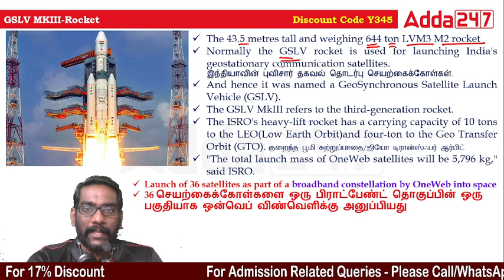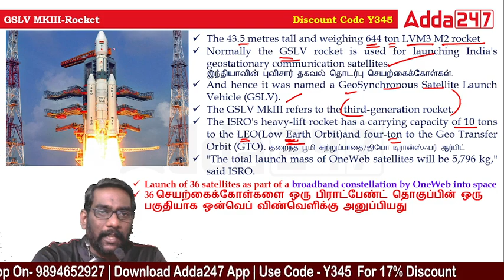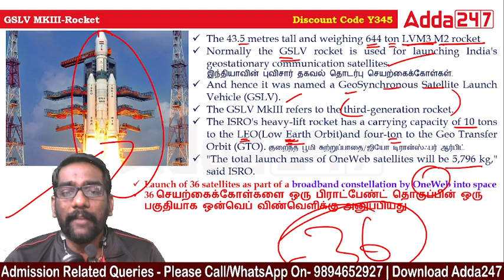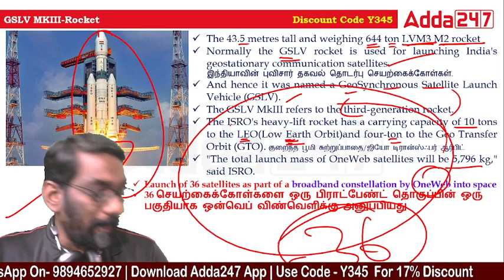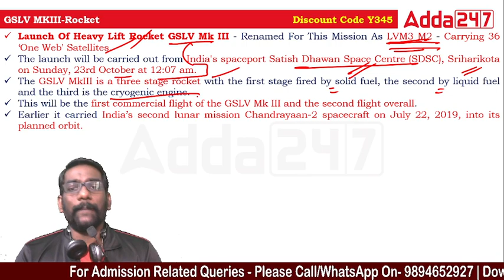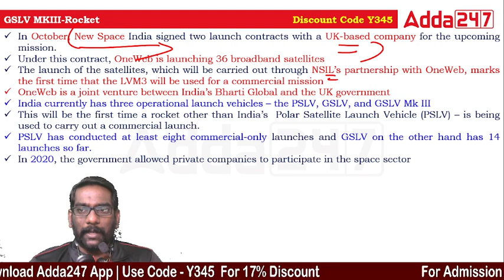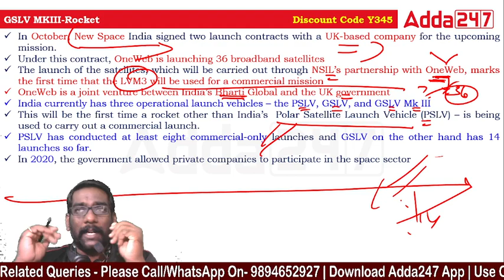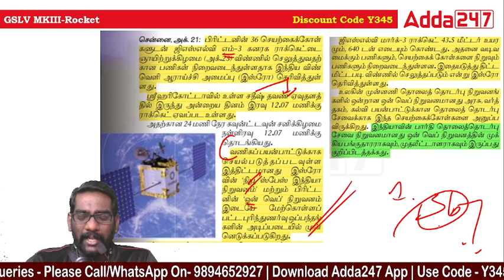GSLV MkIII Rocket 2022 | GK | Adda247 Tamil